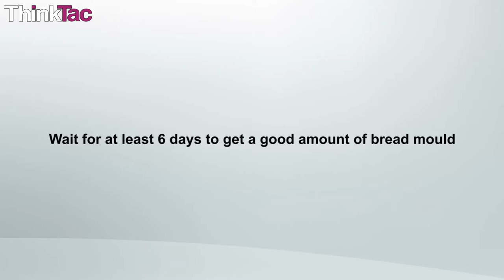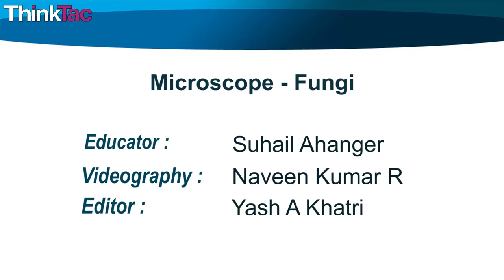Microscope - Fungi | ThinkTac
You want to get the observation sheet for the video you watched - join Myunlab to get more resources Observe the structure of fungi grown on Bread Mould using your DIY microscope. Identify the parts of fungi that grow on different substrates (food items).